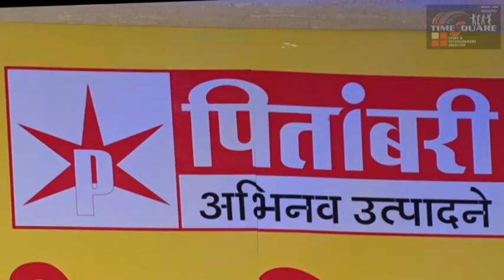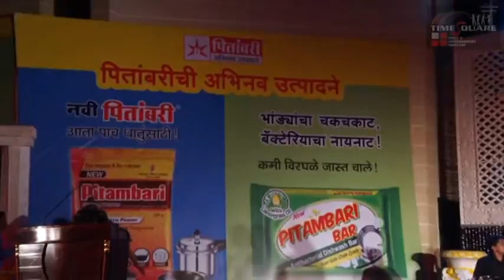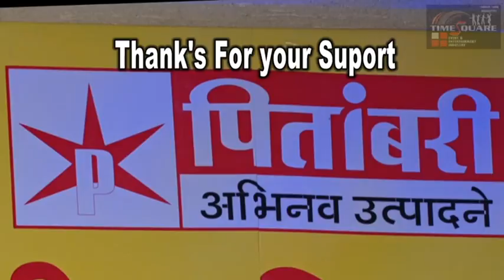Pitambire event in latur